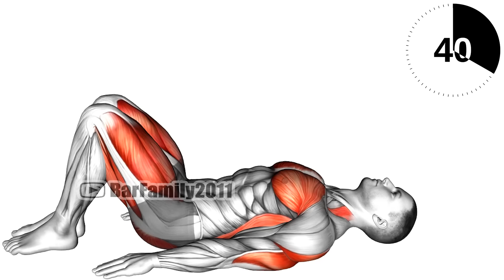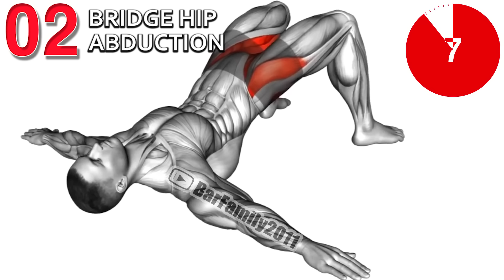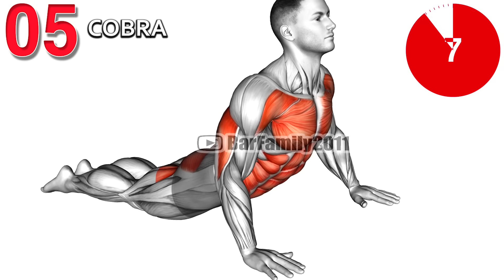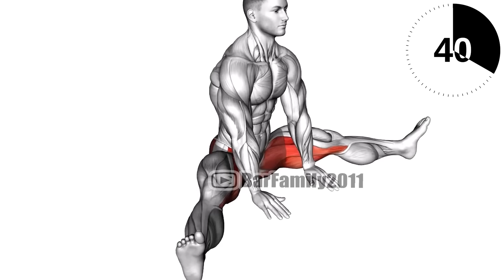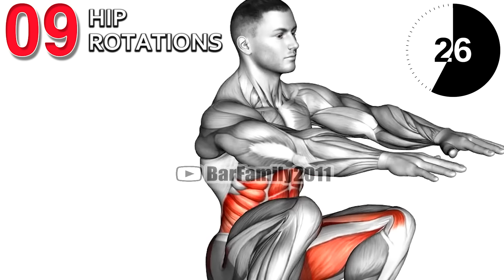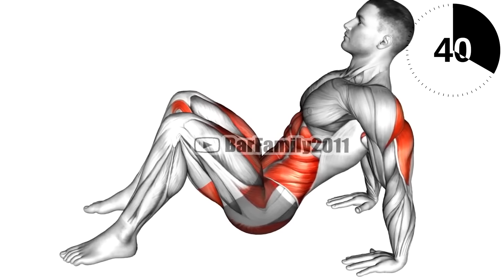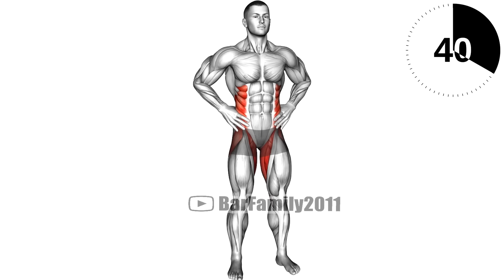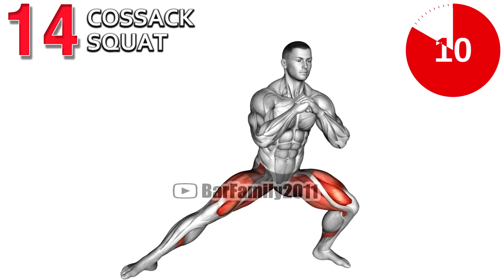Kegel Exercises For Men (Pelvic Floor Exercises)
The pelvic floor muscles, or kegel muscles, help us hold in urine, gas, and stool and also help with orgasm and erection. Kegel exercises for men step by step guide to strengthen your pelvic floor muscles. Kegel exercise for seniors,Kegel Exercises Routine, How to do kegel exercises, Training correct Kegel, Low testosterone can result in low libido. Learn how exercise can help you get your groove back

0:00 Bridge Pose
0:41 Bridge Hip Abduction
1:21 Adductor stretch
2:01 Lying side twist
2:41 Cobra
3:22 Cat Stretch
4:02 Knee Flexor Stretch
4:42 Butterfly
5:22 Hip Rotations
6:03 Reverse Plank Bridge
6:43 Backward Stretch
7:24 Hip Circles
8:04 Side Leg Raise
8:43 Cossack Squat

home exercises to increase testosterone, how to increase testosterone levels quickly, how many push-ups increase testosterone, exercise to reduce testosterone in females, best exercise to increase testosterone, exercise to increase libido male, exercise to increase libido female, stretches for libido, how to increase male libido.